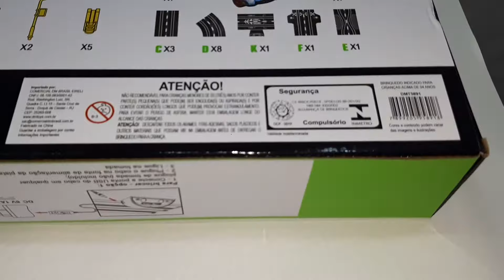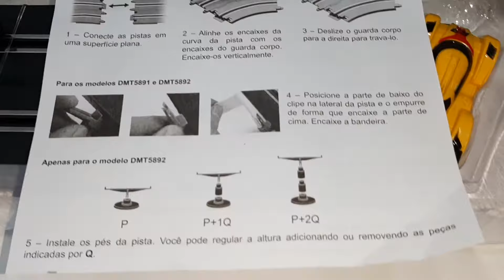DMT5891 Autorama Auto Pista Turbo Run Circuito 3 em 1 + 2 Carros Luz